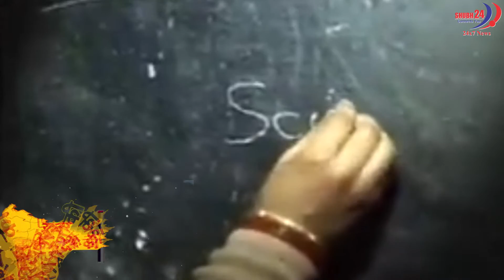Khaber Uttar Pardesh Ki 19-06-2021 || SHUBH 24/7 NEWS